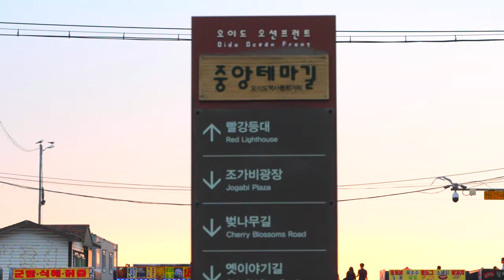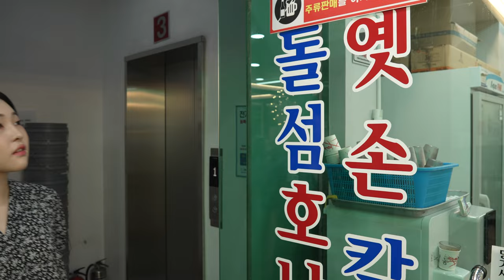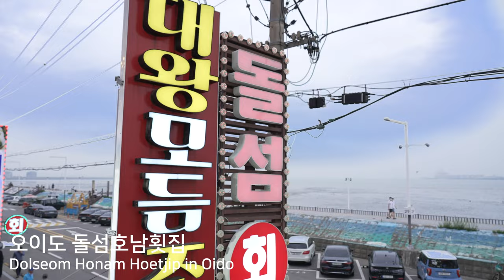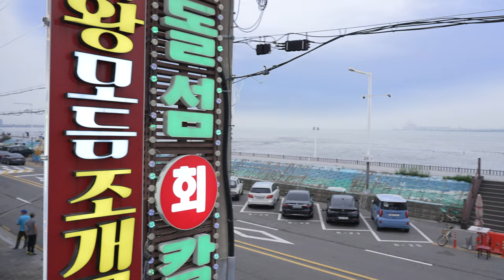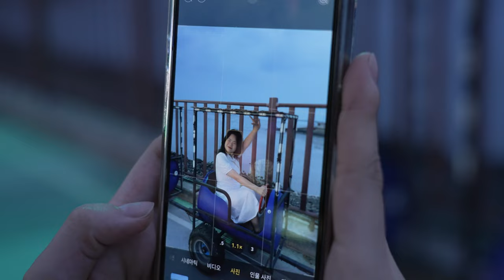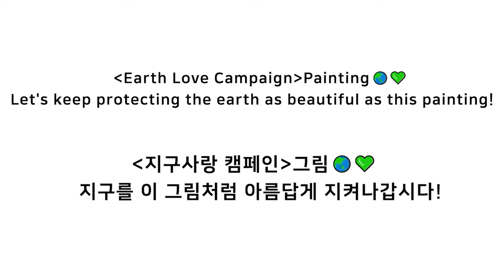Healing music, seascapes and paintings_Oido Sea Street(music video)[4K]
Oido Sea Street[Korea's Beautiful Place]
 'Painting like heaven' 🌈🖌️_Message for environmental protection
 [Earth Love Campaign]🌏💚 - Let's keep the earth as beautiful as this painting!

 Beautiful Korea!

 This is a video content introducing 'Oido Sea Street'.
 The places that appear in the video are 'Red Lighthouse' on Oido Sea Street, Manseon Hoetjip, Dolseom Honam Hoetjip where you can eat delicious seafood and sashimi.
 Oido Sea Street is a beautiful place in Gyeonggi-do, Korea where you can see various things to see and enjoy while eating various seafood and sashimi.
 With this video, I hope that Oido Sea Street, a beautiful place in Korea, is widely known.

 I hope that those who watched the video will be healed a little.

 This video was produced by being selected as a 'Gyeonggi-do Alley Promotion' hosted by the Gyeonggi Content Agency and Gyeonggi Tourism Organization.

 material
 canvas : 260mm(W)*190mm(H)
 Actual painting size : 260mm(W)*190mm(H)
 Acrylic Painting

 BGM